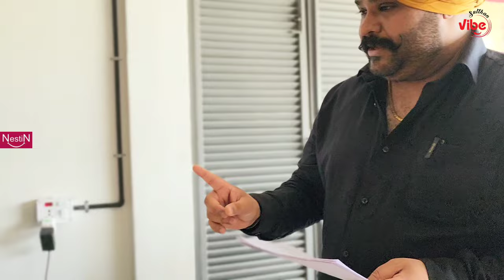പെരുന്നാൾ, വിഷു ഓഫർ തുടങ്ങി.. | Special offer started | Nestin offers | Vishu & Eid Furniture offer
Nestin Kanjikode Palakkad

Query Solved
1. Ramadan Vishu offer started
2. Vishu ramadan offer 2024
3. Perunnal offer 2024
4. Vishu ramadan sofa offers
5. Ramadan Furniture offer
6. Orthopeadic Mattress price
7. Memory Foam Mattress price
8. Mattress Protector price
9. Bed Base Discount sale
10. Sofa Cum Bed discount sale
11. Premium sofa discount sale
12. Pillows Discount sale
13. Mattress in Tamilnadu
14. Mattress in Bangalore
15. Mattress in Chennai
16. Mattress in Gurgaon
17. Mattress in Hyderabad
18. Mattress in Kolkata
19. Mattress in Mumbai
20. Mattress in Pune
21.Mattress in Kerala
22.10 Years Warranty mattress
23. Best ramadan offers 2024
24. Foam Mattress price
25. Latex Foam Mattress price
26. Online Mattresses offers
27. Orthopeadic Mattress price
28. Memory Foam Mattress Discount Sale
29. Recliner bed ramadan offers
30. Bed Base Clearance sale
31. Sofa Cum Bed offers Kerala
32. Premium sofa
33. Pillows Discount sale
34. Best Mattress in Tamilnadu
35. Best Mattress in Bangalore
36. Best Mattress in Chennai
37. Best Mattress in Gurgaon
38. Best Mattress in Hyderabad
39. Best Mattress in Kolkata
40. Best Mattress in Mumbai
41. Best Mattress in Kerala
42. Cheap and best memory foam mattress
43. Best memory foam mattress in online
44. Sofa cum bed offers
45. Cheap and best sofa cum bed
46. Memory foam pillows
47. Gel pillow memory foame
48. Latex foam pillow price
49. Recron pillow price
50. Recron memory foam pillows price
51. Online rugs
52. Bedroom rugs
53. Best bedroom rugs runner
54. Biggest mattress manufacturer in kerala
55. Biggest mattress manufacturer in India
56. Biggest mattress manufacturer in Asia
57. Best sofa cum bed offer price
56. Comforter set discount sale
57. 50% Discount sale
58. Mattress Discount sale
59. Sofa discount sale
60. Sofa cum bed discount sale
61. Premium sofa for sale
62. Premium quality sofa cum bed
63. Best orthopeadic Mattress
64. Best orthopeadic memory foam mattress
65. Best online Mattresses company
66. Wholesale mattress company
67. Spring mattress Discount sale
68. Best Spring mattress in Online
69. Pocket Spring manufacturer
70. Pocket spring wholesale
71. Rugs manufacturer in kerala
72. Nestin Mattress Online
73. Nestin Mattress Factory outlet
74. Nestin Sofa cum bed offers
75. Nestin Best online products
76. Nestin Bedroom furniture
77. Nestin bedroom set
78. Nestin Bedroom rugs runners
79. Nestin premium sofa cum bed
80. Nestin Mattress experience center Kerala
81. Nestin Sofa cum bed experience center
82. Nestin the best online Mattresses company
83. Nestin products in flipkart
84. Nestin products in amazon
85. Nestin bed sheets
86. Nestin pillow covers
87. Nestin Mattress covers
88. Nestin rugs
89. Nestin bed covers
90. Nestin Towels
91. Nestin baby Towels
92. Nestin pillows
93. Nestin orthopeadic Mattress
94. Nestin spring mattress
95. Nestin products offers
96. Nestin Bed offers
97. Nestin bed Base Discount sale
98. Furniture clearance offer
99. Foam Manufacturers in Kerala
100. Memory Foam Manufacturers
101. Best folding bed
102. Folding mattress price
103. Luxury mattress Discount sale
104. Nestin Luxury mattress
105. Nestin Mattress Factory Palakkad
106. Nestin Mattress in Kanjikode palakkad
107. Eid Furniture offer 2024
108. Vishu ramadan offer
109. Vishu furniture offer 2024
110. Perunnal offer 2024
111. Recliner bed discount sale
112. Recliner bed for home
113. Recliner bed base offer
114. Recliner bed cum sofa
115. Recliner sofa cum bed
116. Recliner sofa discount sale
117. Premium sofa for sale
118. Trending sofa cum bed
119. Trending luxury mattress
120. Trending premium sofa 2024
125. Trending furniture 2024